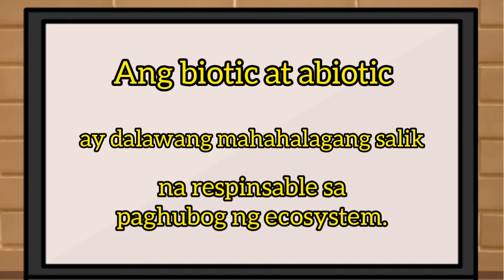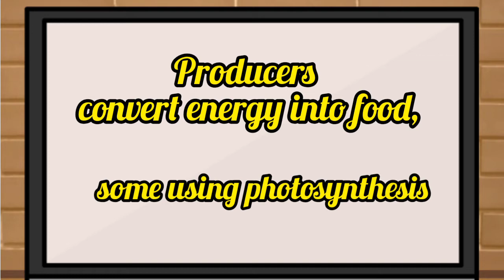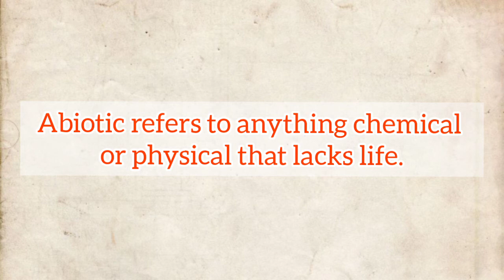Biotic and Abiotic Factors - in Tagalog - Components of Ecosystem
Ano ang components ng ecosystem?

science lesson in tagalog
biotic and abiotic
biotic and abiotic factors
biology
autotrophs
heterotrophs
detritivores